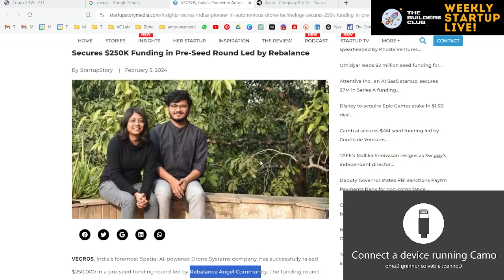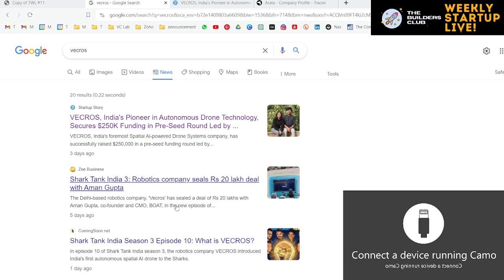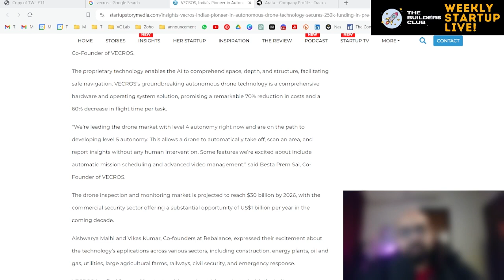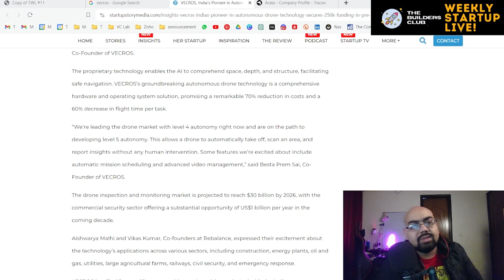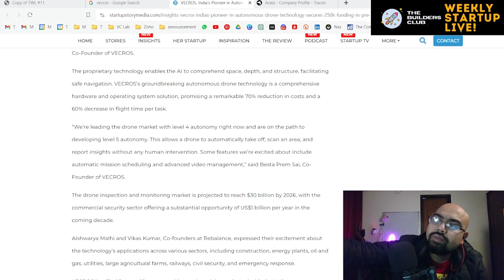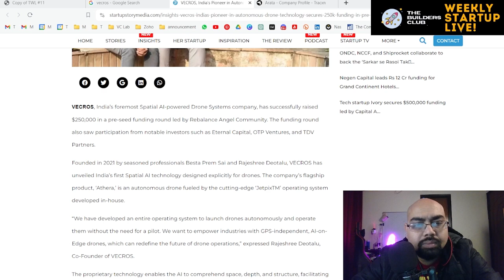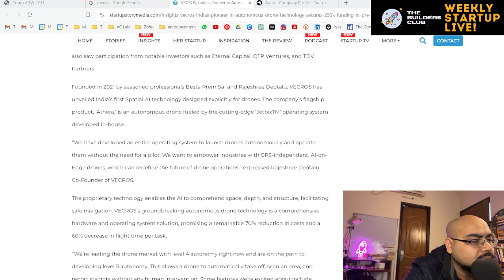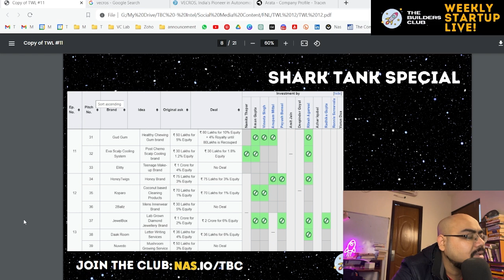Vecros - Why they got Funded - Shark Tank India Season 3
Vecros, a robotics company, pitched their AI drone, ATHERA, on season 3 of Shark Tank India in February 2024. In the pitch, Shark Anupam controls Vecros' AI drone and discusses the potential of AI in drone technology and startup innovation.
Vecros pitched their cutting-edge innovation on the business reality show, seeking Rs one crore for a 2.5 per cent equity stake in their startup.